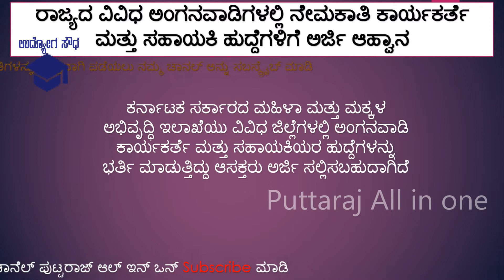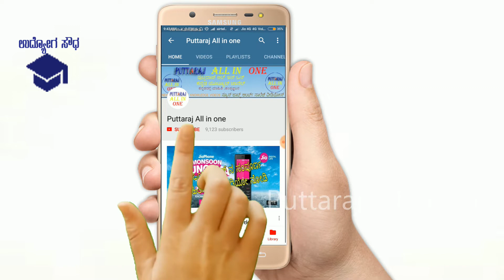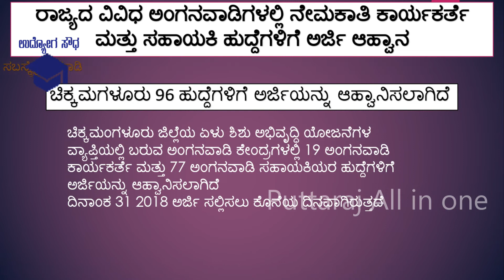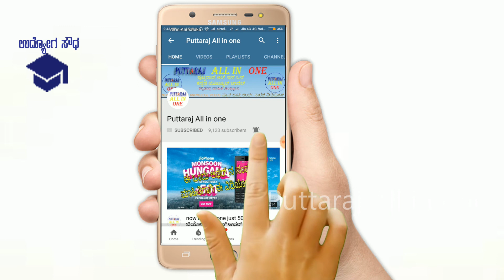10th and 4th Anganwadi Recruitment 470 ರಾಜ್ಯದ ವಿವಿಧ ಅಂಗನವಾಡಿಗಳಲ್ಲಿ ನೇಮಕಾತಿ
ರಾಜ್ಯದ ವಿವಿಧ ಅಂಗನವಾಡಿಗಳಲ್ಲಿ ನೇಮಕಾತಿ ಕಾರ್ಯಕರ್ತೆ ಮತ್ತು ಸಹಾಯಕಿ ಹುದ್ದೆಗಳಿಗೆ ಅರ್ಜಿ ಆಹ್ವಾನ
ಕರ್ನಾಟಕ ಸರ್ಕಾರದ ಮಹಿಳಾ ಮತ್ತು ಮಕ್ಕಳ ಅಭಿವೃದ್ಧಿ ಇಲಾಖೆಯು ವಿವಿಧ ಜಿಲ್ಲೆಗಳಲ್ಲಿ ಅಂಗನವಾಡಿ ಕಾರ್ಯಕರ್ತೆ ಮತ್ತು ಸಹಾಯಕಿಯರ ಹುದ್ದೆಗಳನ್ನು ಭರ್ತಿ ಮಾಡುತ್ತಿದ್ದು ಆಸಕ್ತರು ಅರ್ಜಿ ಸಲ್ಲಿಸಬಹುದಾಗಿದೆ
ಎಲ್ಲೆಲ್ಲಿ ನೇಮಕ ?
ಯಾದಗಿರಿ ಶಿವಮೊಗ್ಗ ಬಳ್ಳಾರಿ ಉಡುಪಿ ಚಿಕ್ಕಮಗಳೂರು ಮತ್ತು ಹಾವೇರಿ ಜಿಲ್ಲೆಗಳಲ್ಲಿ ನೇಮಕ ನಡೆಯುತ್ತಿದೆ